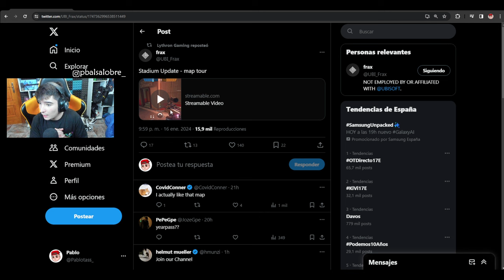☢️ASI ES el NUEVO REWORK FILTRADO de ESTADIO | RAINBOW SIX SIEGE | Deep Freeze | Pablotas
⏩En este Gameplay de Rainbow six siege en Deep Freeze:
► ¡Sígueme!